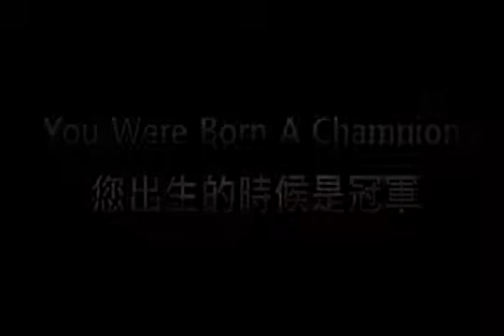最強激勵影片8分鐘Part1